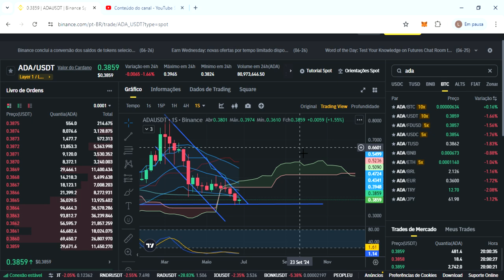ADA CARDANO (ADA) | Preço da ADA Cardano hoje 26/06/24